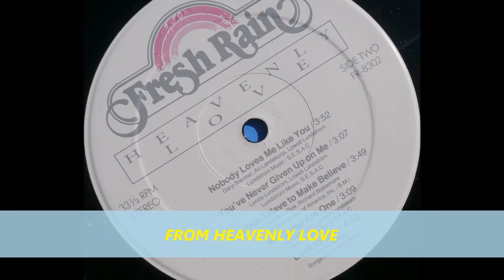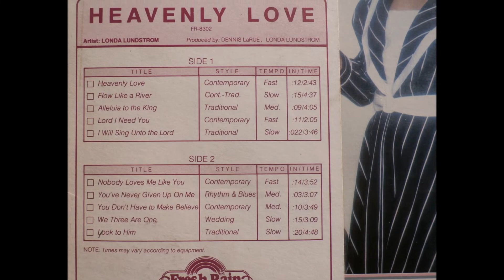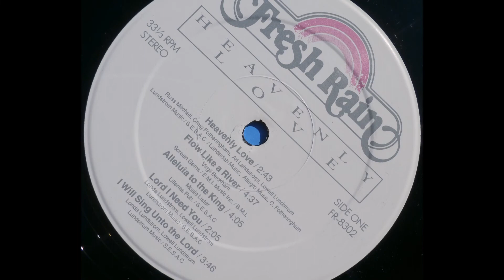We Three Are One(Wedding Song)-Londa Lundstrom(1983 Fresh Rain) Heavenly Love